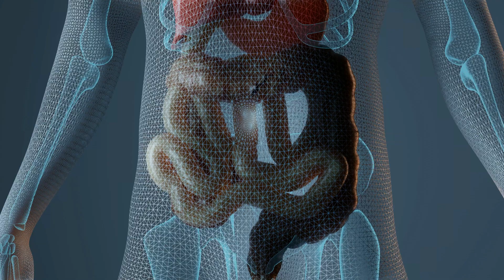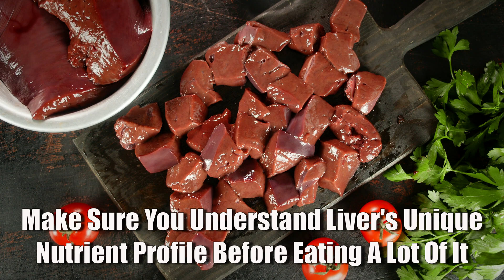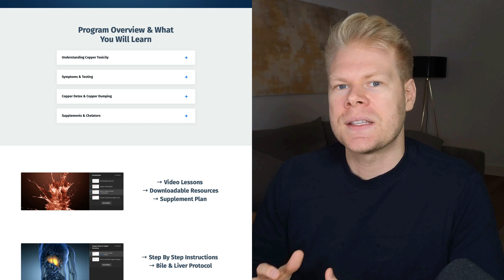Why Others Feel Amazing Eating Liver And You Feel Like Crap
► *Free Resources*

► *Timestamps*
00:00 Introduction
00:51 Nutrient Profile Of Liver
01:45 Copper Toxicity & Liver Side Effects
02:40 But Didn't Our Ancestors Eat More Liver
03:37 What To Do